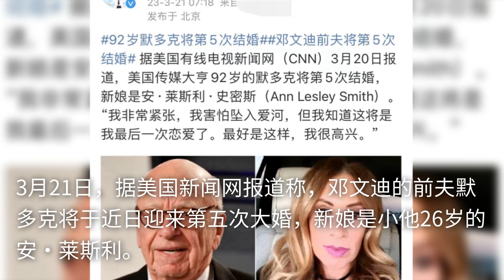邓文迪92岁前夫迎来第五婚！称是最后一次恋爱，被调侃人老心不老